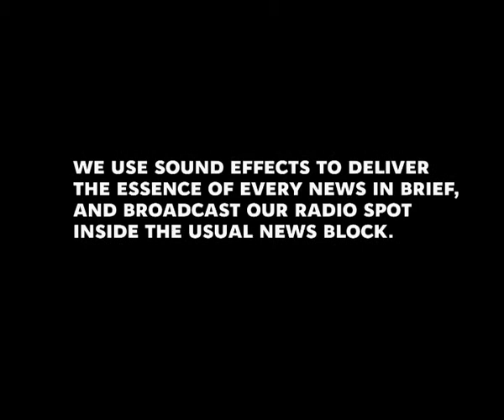Real estate bubble (Delo.ua)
Delo.ua makes the life of a businessman easier by providing the most important business news in brief. Sound effect explains the essence of each situation. In this case we use "balloon pop" sound to reflect the news about real estate bubble.

Advertising Agency: Leo Burnett Ukraine, Ukraine
Creative Director: Tatiana Fedorenko
Copywriter: Volodymyr Navrotskyi, Alexander Shtukar, Sergey Artemenko

Client Service Director: Kseniya Morozova
Senior Account Manager: Anna Olkhovets
Producer: Katerina Duda
Production: Studio Av-Tv